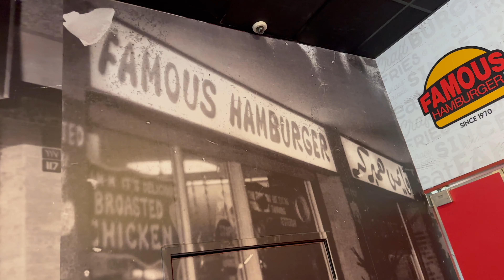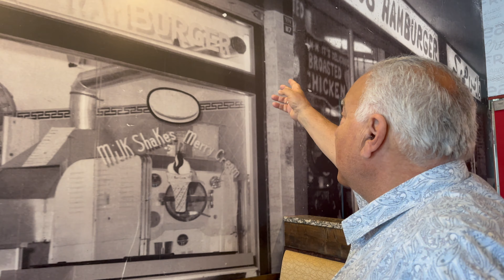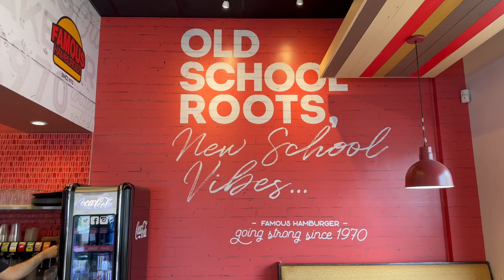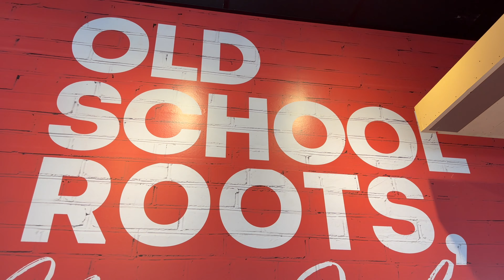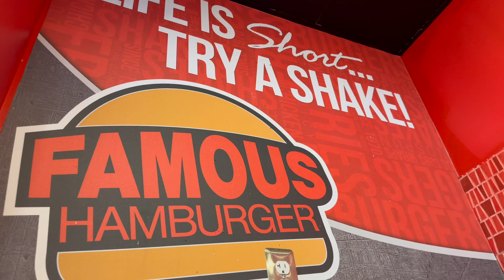Famous Hamburger Dearborn: A Story that Started in Lebanon in 1970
Famous Burger Dearborn: A Story that Started in Lebanon
هامبرغر ديربورن الشهير: قصة بدأت في لبنان عام 1970
Our story truly depicts the American Dream and all its glory. Famous Hamburger, a brand going strong since 1970 is a full-service restaurant serving fresh burgers, wraps, salads and irresistible hand-spun shakes. Historic wall art with a modern feel set the stage for Famous Hamburger restaurants. Merging the historic roots of the brand with its modern setting, it gives Metro Detroiters the perfect choice when choosing where to grab a great burger with friends and family. Locally sourced beef, fresh produce, hand-rolled artisan bread are some of the many traits that Famous Hamburger prides itself on.

So, you’re probably asking yourself, what’s the famous story? Over 45 years ago, Phillip Hider and his father, returned to Beirut, Lebanon from the United States bringing with them an idea which would eventually grow into the success his children and grandchildren enjoy today. In 1968, Hider and his father were the first to introduce the idea of a burger joint to Lebanon. The restaurant was first called, “Little White Castle”. As business began to boom, the bombs from the civil war intensified. Hider decided to relocate his family and restaurant to a safer location in Downtown Beirut. As Hider began scouting for locations, the locals seemed to know him as “the burger guy”. They had become “Famous” for their burgers in that short period of time. The decision was made to change the name. The Famous Hamburger brand was established in August of 1970.

As the years passed, the tragedy of Beirut began to unfold. By the mid to late 80’s the city had become too dangerous to live in. In 1989, Hider, along with his family, arrived to the United States in hopes of a better life. Famous Hamburger was introduced to Detroit, Michigan in March of 1997. In-order to accommodate the growing clientele, Famous Hamburger was relocated to a larger location in July of 2005 and began offering franchise opportunities. Famous Hamburger continues to receive generous media attention and has grown a cult-like following.

Famous Hamburger now has locations in Downtown Dearborn, Canton and Auburn Hills, Michigan, with plans of having several locations open by 2020. From all three generations of the Famous Hamburger family, we thank you for allowing us to share our humble story with you.